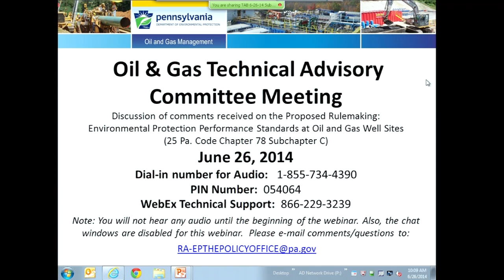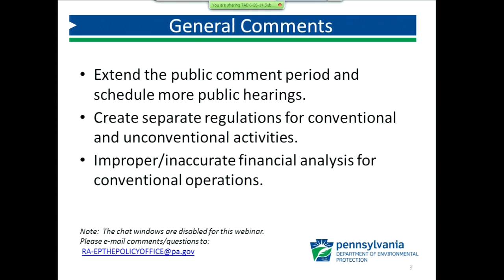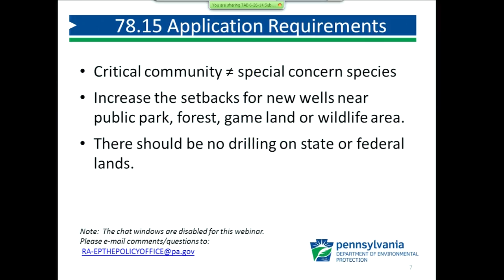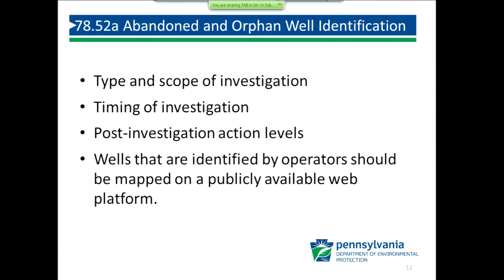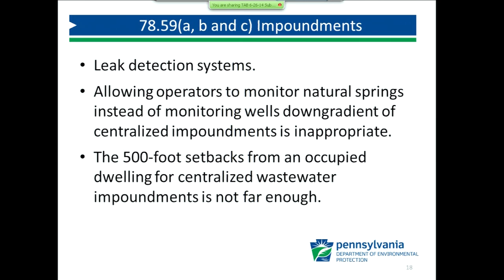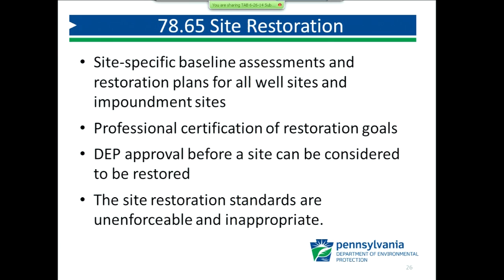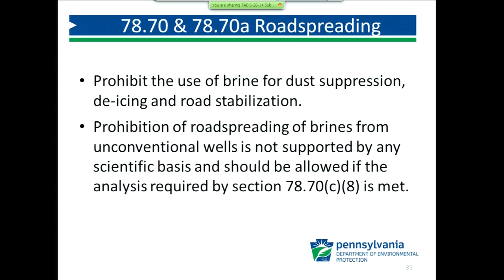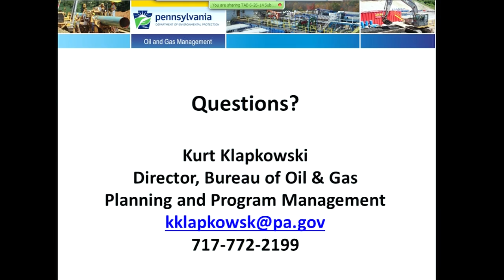Oil & Gas Technical Advisory Committee Meeting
Discussion of comments received on the Proposed Rulemaking:
Environmental Protection Performance Standards at Oil and Gas Well Sites
(25 Pa. Code Chapter 78 Subchapter C)